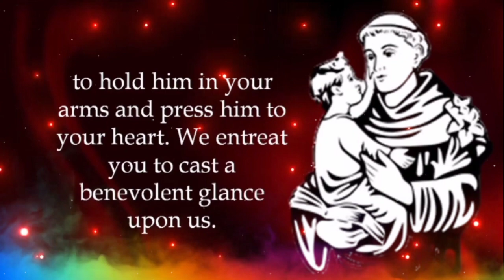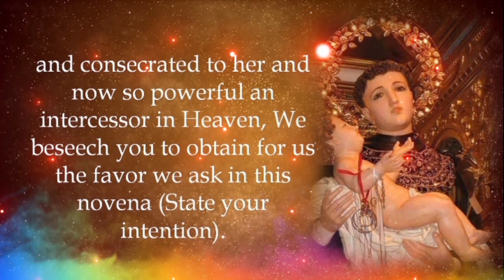Novena In Honour Of St Anthony Day 3 | Fr. Jesu Raj | St Martins's Church, Nagpur| 5th June, 2022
Original Credit
I have used your video material in my videos. If you feel bad please firstly